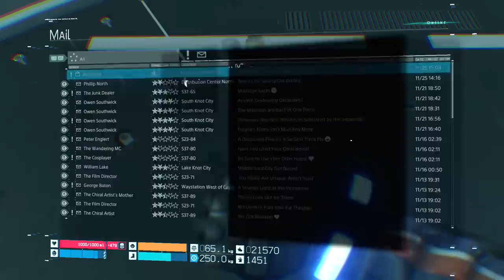DEATH STRANDING Walkthrough Gameplay Part 34 - LOCKNE (FULL GAME)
Death Stranding Walkthrough Gameplay Part 34 includes a Review, Episode 5 and Campaign Mission 34 of the Death Stranding 2019 Single Player Campaign for PS4 Pro and PC at a later date. This Death Stranding Story Campaign Walkthrough will include the Full Game. Death Stranding Walkthrough Part 1 will include a Review, All Bosses, Cinematics, Cut Scenes, OST, Collector's Edition, Story Missions, Main Missions, New Gameplay, DLC, all Single Player Campaign Missions and the Ending. Thanks Sony for giving me Death Stranding!